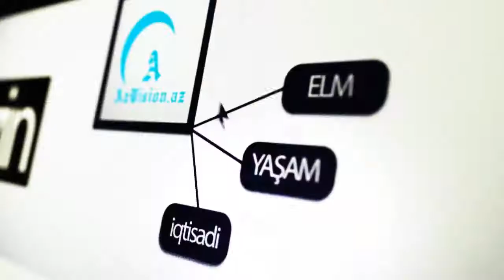RƏSMİ MƏLUMAT QOCA ATIŞMA ZAMANI ÖLÜB